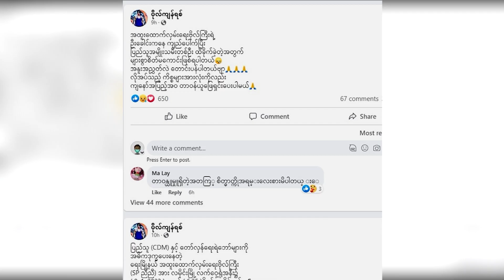Mon Tv ||- သၞာဲဒဴ SB မွဲတၠ ဒးဒုၚ်ပန်ဂစိုတ်လဝ် ပ္ဍဲဍုၚ်လၟိုၚ်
ပ္ဍဲတွဵုရးဍုၚ်မန်၊ ပွိုၚ်ဍုၚ်ရေဝ်၊ ပ္ဍဲဗ္ဒာဲရုၚ်ပေါဲလက်ပၠုဲ ဍုၚ်လၟိုၚ်ဂှ် တ္ၚဲဏံ ဂိတုဂျာန္နဝါရဳ စၟတ်တ္ၚဲ (၉) ပ္ဍဲအခိၚ်နူဂယးဂှ် ဟိုတ်နူသၞာဲဒဴ SB ဒပ်ဗၠာဲသၟိၚ်ပရိုၚ်မွဲတၠ  ဒးဒုၚ်ပန်ပှော်လဝ်တုဲ ဒးချိုတ်အာလဝ်ရဂှ် ညးဒေသဂမၠိုၚ် ဟီုကဵု ဌာန်ပရိုၚ်သြၚ်လောန်တိုၚ်(မ်) ရ။